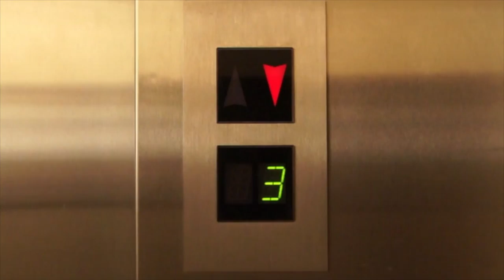L'ascenseur Braquage #4 (Hold up)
Bah quel étage? (What floor)